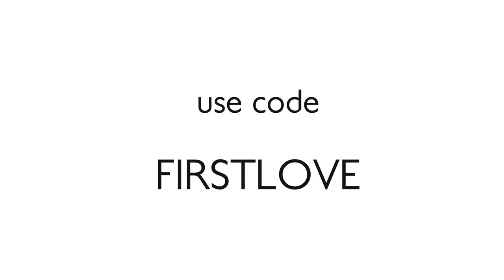Venus Protea Arrangement